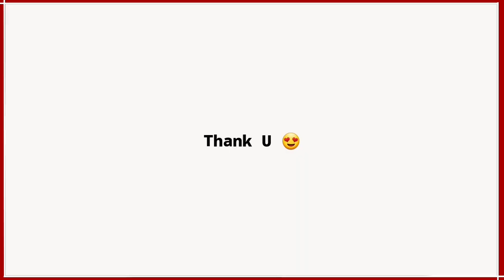Papar Tiada Menu Rahmah Tapi Ada Nasi Budget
Vlog hari ni saya makan tengahari di satu tempat Nasi Budget Babu. Harga makanan disini memang cukup murah.

Vlogging Equipment